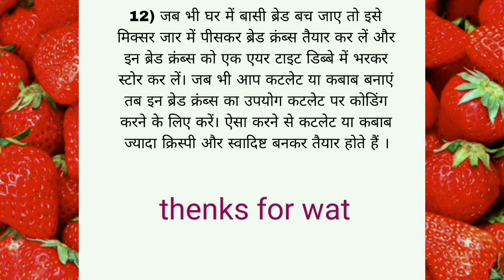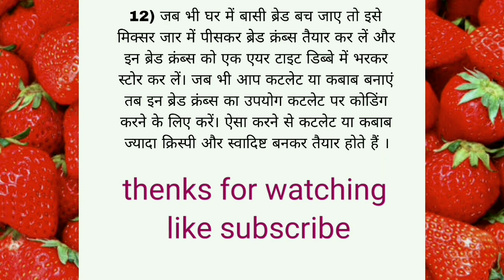100 साल पुराने बड़े बुजुर्गों की बताई गई ध्यान रखने योग्य बातें |टाईम निकालकर सुनें kitchen tips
20  ध्यान रखने योग्य जरूरी बातें|यह किचन टिप्स आपने पहले कभी नहीं देखें और सुनें हाेंगे|viral kitchen tips| New kitchen tips |

पुराने बुजुर्गों के बातेंlessonablequote

बातेंlessonablequote
kitchentipsandtricks
healthtipsinhindi
 motivational video
. kitchen tips .
kitchen tips and tricks .
health tips
. suvichar in Hindi
 . beauty tips .
 aaj ka gyaan
 . Achhi jankari
 . beauty home tips
. Inspirational video
. Suvichar .
 gharelu nuskhe
. easy kitchen tips .
 sachi batein
 . instant glow
 . family health
. health tips and tricks